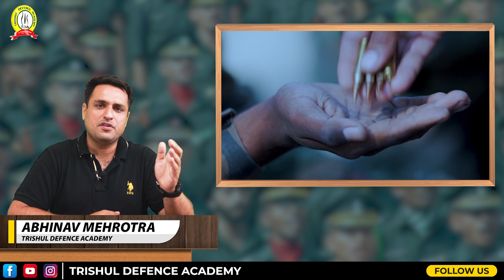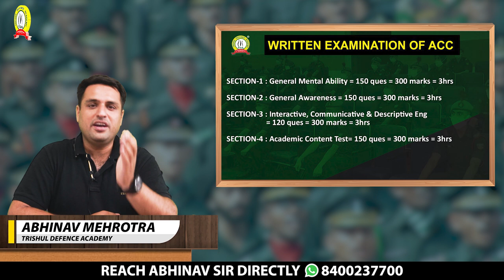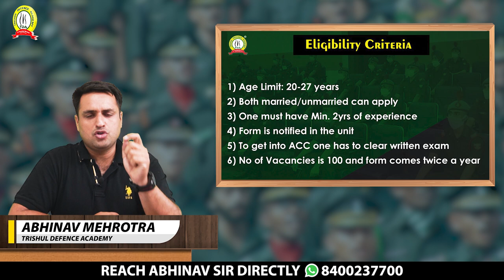What is ACC Entry In Indian Army | How to Join Army Cadet College | Army ACC Eligibility Criteria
What is ACC Entry In Indian Army | How to Join Army Cadet College | Army ACC Eligibility Criteria | ACC in Army | ACC Entry in Indian Army

What is ACC Entry In Indian Army | How to Join ACC "Army Cadet College" | Army ACC Entry Eligibility Criteria | How To Get into ACC | Eligibility Criteria | Written Examination | SSB Interview Of ACC | ACC Notifications | Training in ACC

Watch the Video About What is ACC Entry In Indian Army & How to Join ACC "Army Cadet College" in Indian Army. Here is the complete ACC Notifications details of Army ACC Entry Eligibility Criteria, Written Examination, Training in ACC and SSB Interview Of ACC.

In this video, we are discussing about :
📚What is ACC Entry in Indian Army
📚How to Join ACC "Army Cadet College" in Indian Army
📚How To Get into ACC
📚Army ACC Entry Eligibility Criteria
📚Written Examination
📚SSB Interview Of ACC
📚ACC Notifications
📚Training in ACC

Army Cadet College is amongst the most prestigious Military Training college of India. it offers military training to serving candidates to be an officer in the Indian Army. Every Year Trishul Defence Academy trains many soldiers of the Indian Armed Forces who make their way to ACC successfully. Apart from the entire SSB Course TDA’s Personality development program  has also proved very helpful for serving soldiers to develop their communication skills as per the requirement of the SSB.

Check our official blog about ACC Entry In Indian Army & Army ACC Entry Eligibility Criteria.

Trishul Defence Academy is one of the premier Defence Coaching Academy in India. Runs With The inspiration of Late Wing Commander Anoop Mehrotra (Ex NDA/Ex GTO), It is the best institute for the preparation of Defence Exams like NDA, CDS, MNS, AF X & Y, AFCAT, NAVY SSR/AA/MR, Various Service Entries.